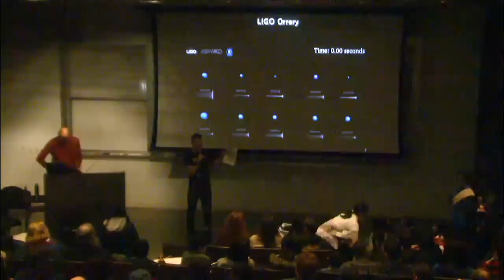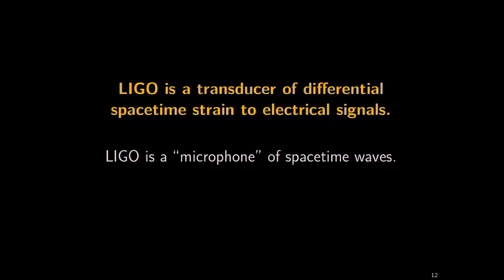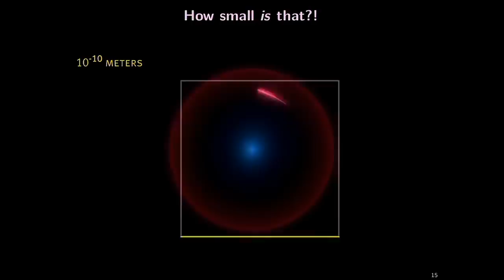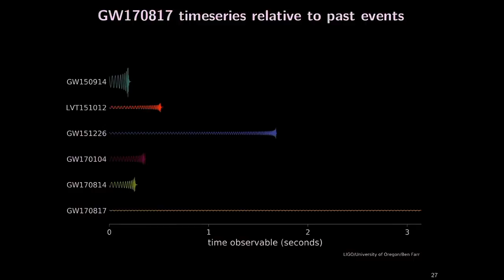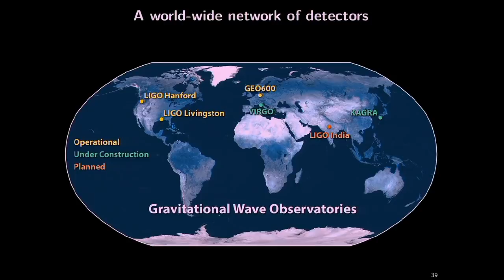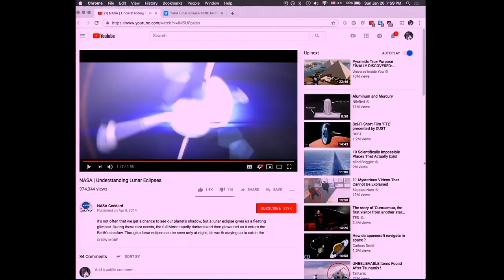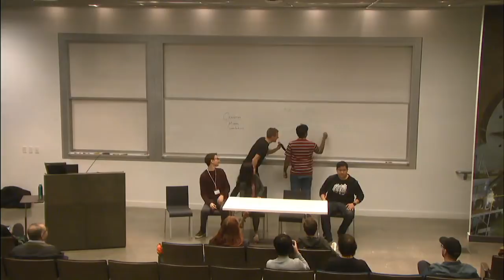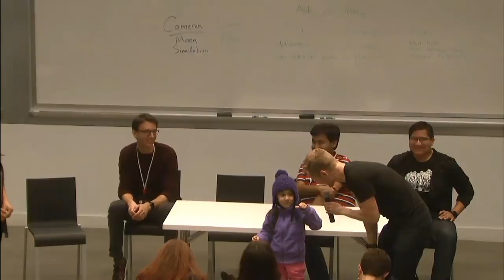The Dawn of the Age of Gravitational-Wave Astronomy - Jameson Rollins - 01/20/2019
The detection of gravitational waves from merging black holes by LIGO changed astronomy forever--find out how.   Timestamps below:

00:00 Announcements
03:31 Intro to Gravitational Wave Presentation
04:08 Gravitational Wave Presentation
45:10 Gravitational Wave Q&A
48:18 How Lunar Eclipses Work
57:40 Q&A Panel Introductions
1:02:38 Q&A Panel
2:37:35 Concluding Remarks

Lecturer: Dr. Jameson Rollins
Title: The Dawn of the Age of Gravitational-Wave and Multi-Messenger Astronomy
Abstract: The world-wide network of gravitational wave detectors led by LIGO has now observed 11 astrophysical gravitational-wave events: ten from merging black holes and one from the merger of two neutron stars. The neutron star merger was of particular interest since it was followed up with traditional astronomical observations by almost every telescope on the planet. This event heralded the true beginning of the age of multi-messenger astronomy, where scientists observe an astronomical event by two distinct physical "messengers", in this case gravitational waves and light. This talk will recap these discoveries and forecast some of the exciting things that await us in this new age of astronomy.

This event coincided with the Total Lunar Eclipse of January 2019 and features a brief discussion of why eclipses occur.

Thumbnail Image Credit: Dana Berry / Skyworks Digital, Inc.